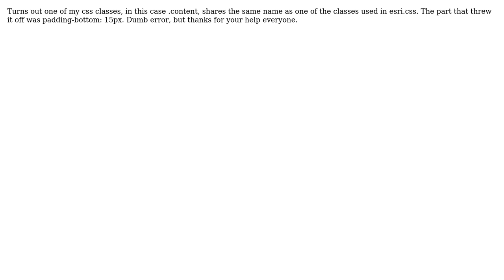GIS: esri map popup problem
With thanks & praise to God, and with thanks to the many people who have made this project possible! You are responsible for your own actions.